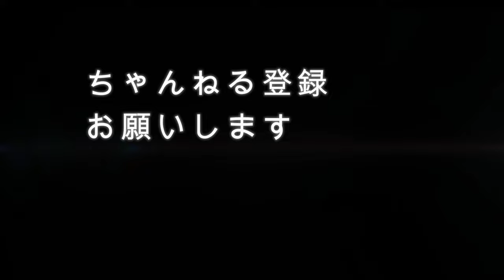【紅葉】定義如来西方寺 秋JAPAN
宮城県仙台市の奥にある油揚げでも有名な定義山西方寺五重塔周辺の
紅葉映像をご覧ください
前回の動画は、夏の五重塔でした。
そちらの方もご視聴ください。

　　　　　　　　　　　　　　　　　　　　　　　　　　Droneかにえもん

Check out this video of autumn leaves around the five-story pagoda at Teikyo-san Saiho-ji Temple, located deep in Sendai City, Miyagi Prefecture, which is also famous for its fried tofu.
The previous video was of the five-story pagoda in summer.
Please watch that video as well.

　　　　　　　　　　　　　　　　　　　　　　　　　　　Drone Kaniemon

撮影実機：DJI　mavic mini　　DJI  Mavic  Air2
画質:   ４K　2.7K   FHD